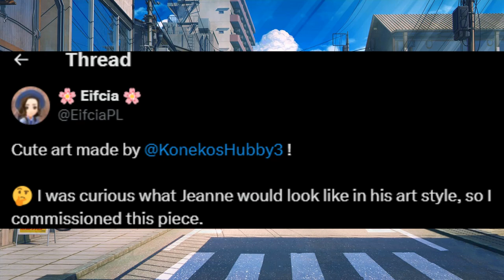The Anime And Gaming Industry Is Hurting And Its Getting Worse...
X

Blue Sky